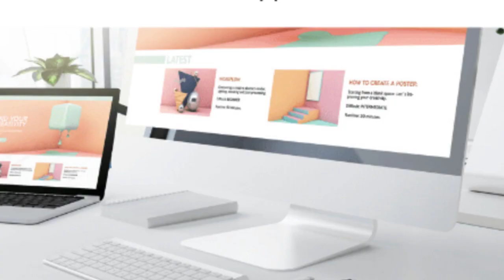TAMREC 3-day Technology & Marketing Certification Training P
Join us November 17th, 19th & 20th for 3-days of amazing learning as national speaker/instructor Craig Grant will be teaching 4 FREE virtual classes as part of the Technology And Marketing Real Estate Certification (TAMREC) program that includes up to 15 CE (note you can sign up for each class individually or if you complete 4 of 6 classes and earn this prestigious certification)!!

- Market Like a Rockstar on a Roadies Budget 3 CE from 9-12
- Get More Done Online in Half the Time 4 CE from 1-5

- Working with Today's Connected Consumers 3 CE from 9-12
- Become a Social Media Superstar in Just Minutes a Day 4 CE from 1-5

- Cybersecurity & Tech Risk Management for Real Estate 3 CE from 9-12
- The Real Estate Pro's Essential Technology Toolbox 4 CE from 1-5

For more details or to register, go now, seats are limited and will fill up for this awesome virtual event!